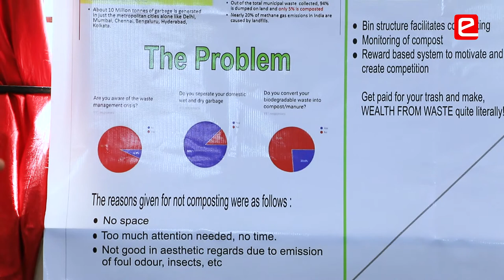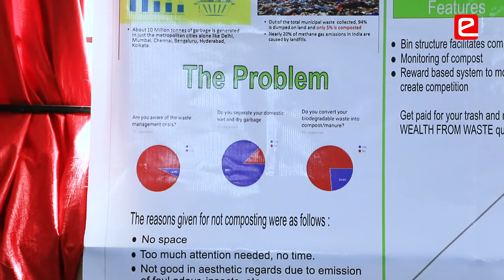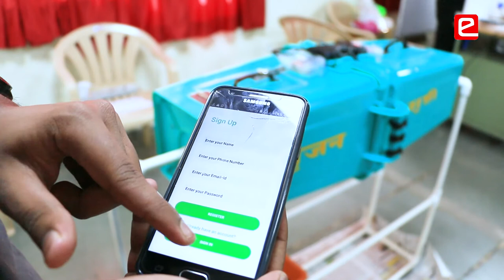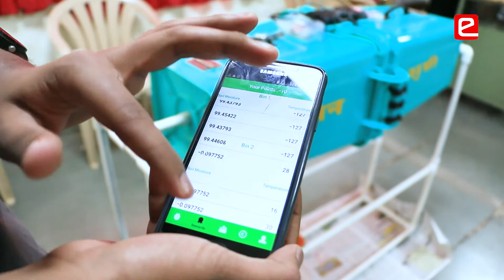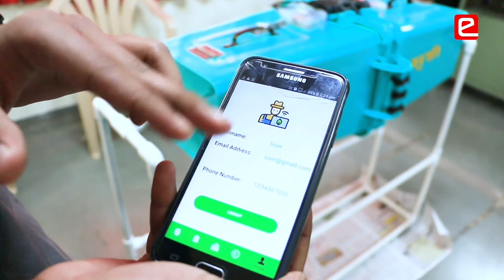eYIC 2019-20: Kanak Smart Bin and Reward Based APP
The team from Pune Institute of Computer Technology is selected for the National Finals of e-Yantra Ideas Competition (eYIC 2019-20)